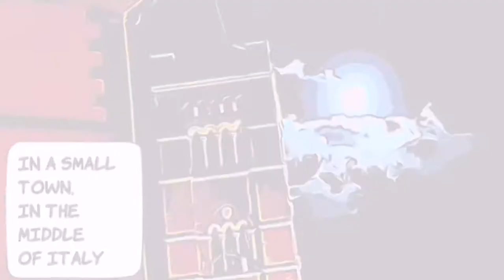Married (Rita) - Music video teaser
Soon out released the music videoclip of the song "Married (Rita)" from the Lonerider Death first album "The lonely ride". Promoted by Wanikiya record.

and
listen to the song for free on the main music stores ⬇️💀🎧